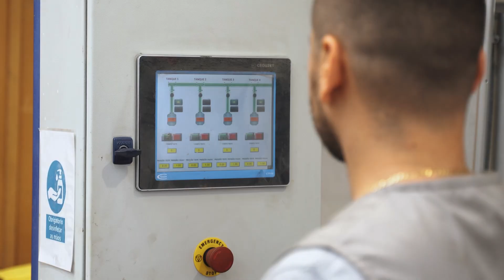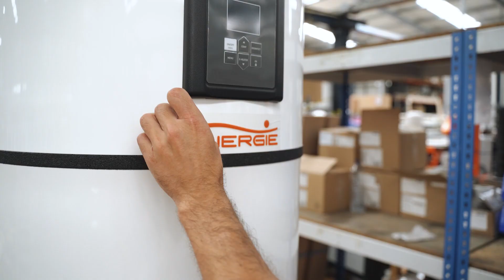video institucional Energie